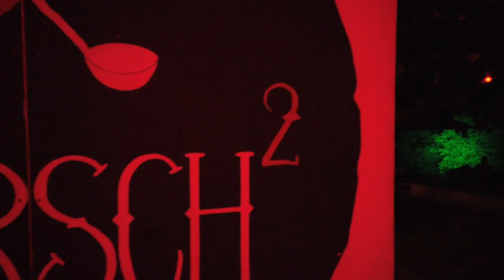GOA'S SECRET BEACH! Arambol Beach / Sweet Lake | Goa Vlog #1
Hi friends,
I hope you enjoyed my Goa vlog. In this video I have covered the secret beaches of Goa, which is Sweet Lake and also Arambol's night life and stay.